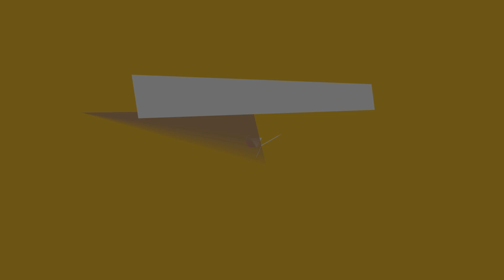Latest Stylish Girl's Dresses || 5 Years Old Girls Dresses || Girls Short Kurti || Boys Kurta